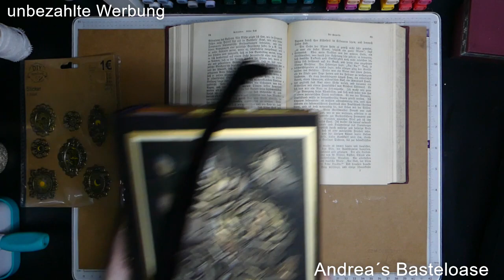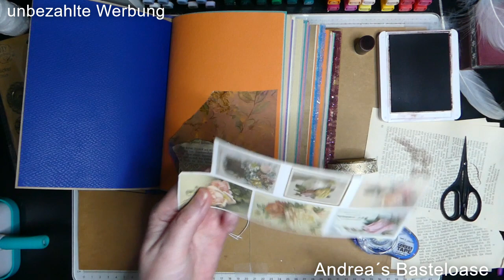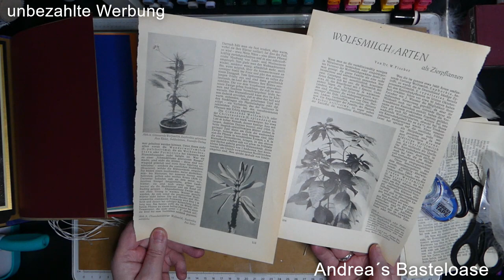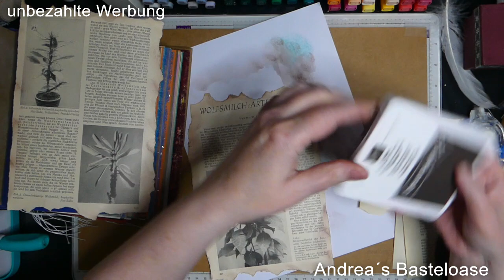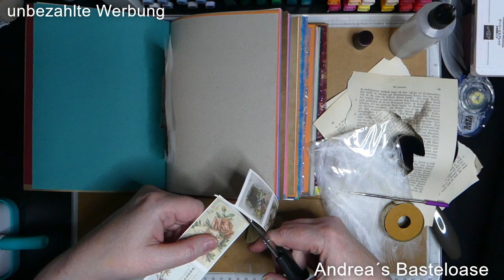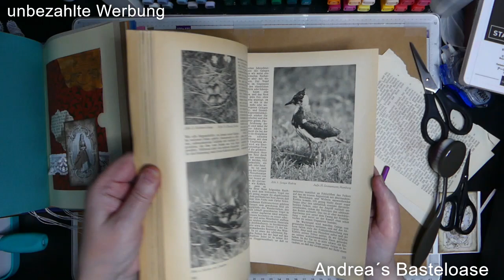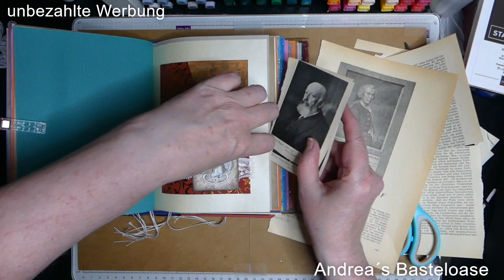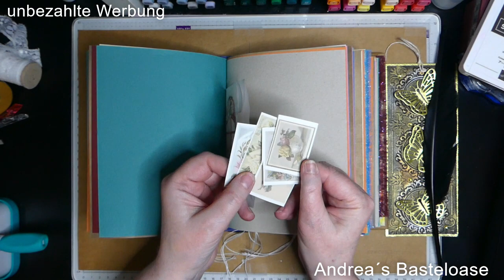Junk Journal Poket, Briefumschlag mit Prägefolder eingearbeitet